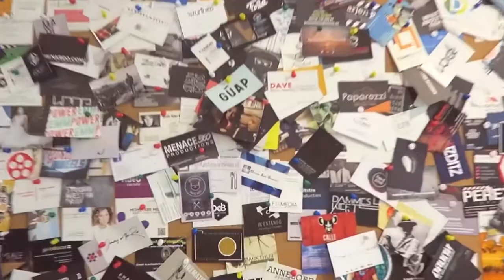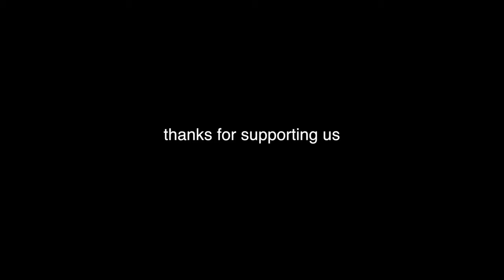Project / Best afghan Wedding with Najim nekzad / Germany Düsseldorf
Best afghan Wedding with Najim nekzad / Germany Düsseldorf

APLIVESTDUIO ..

if you enjoyd : like it

follow us on:
Official facebook: Afghan proud nl
afghanproudnl/ snapchat we can add people.

wanna sent us something?

thanks for being here and always supporting